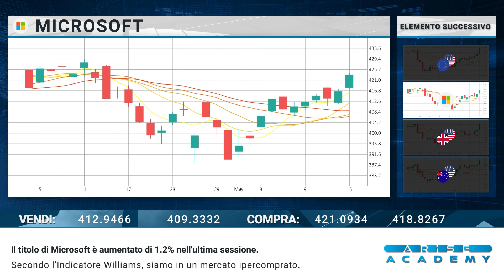Arise Academy IT Revisione di mercato giornaliera 16 05 2024